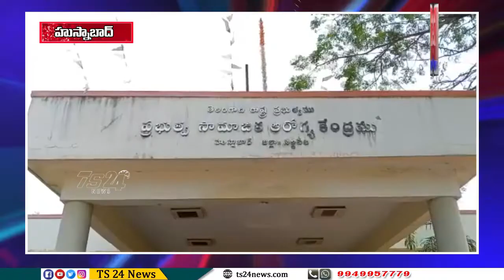హుస్నాబాద్ ప్రభుత్వాసుపత్రిలో ఆపరేషన్ థియేటర్ గదిని ప్రారంభించిన ఎమ్మెల్యే సతీష్ కుమార్|TS24 News